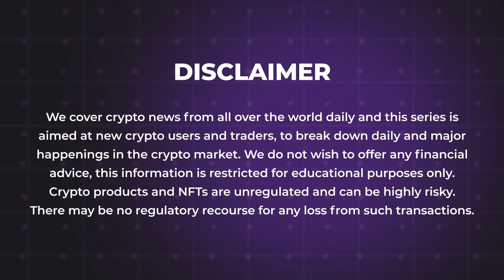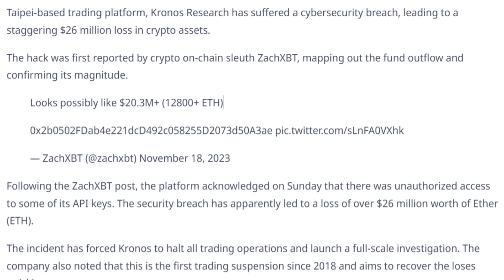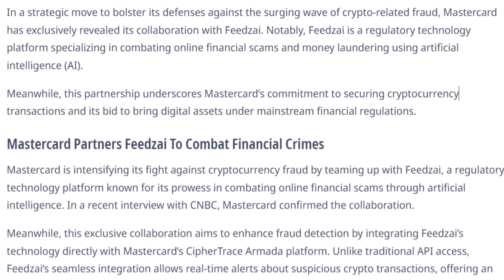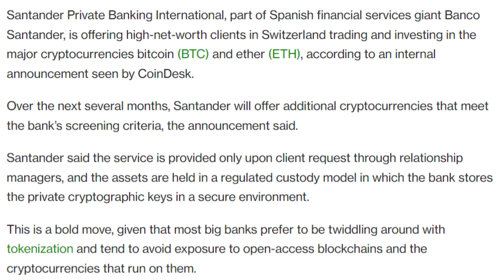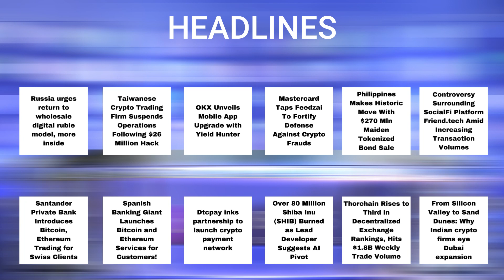21/11/2023| Cryptocurrency news today | Crypto news today | Bitbns English news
-Russia's Push for Digital Ruble: Return to Wholesale Model Urged by Deputies
-Kronos Research Cybersecurity Breach: $26 Million Crypto Loss
-OKX Mobile App Upgrade Introduces Yield Hunter for Crypto Traders
-Mastercard Teams Up with Feedzai to Combat Crypto Frauds
-Philippines Makes History with $270 Million Tokenized Bond Sale
-Controversy Surrounds SocialFi Platform Friend.tech Amid Transaction Surge
-Santander Private Bank Enables Bitcoin and Ethereum Trading for Swiss Clients
-Spanish Banking Giant Santander Launches Bitcoin and Ethereum Services
-Dtcpay Partnerships Set to Launch Crypto Payment Network
-Over 80 Million Shiba Inu (SHIB) Burned as Lead Developer Hints at AI Pivot
-Thorchain Climbs to Third in Decentralized Exchange Rankings, Hits $1.8B Weekly Trade Volume
-Indian Crypto Firms Expand to Dubai: From Silicon Valley to Sand Dunes